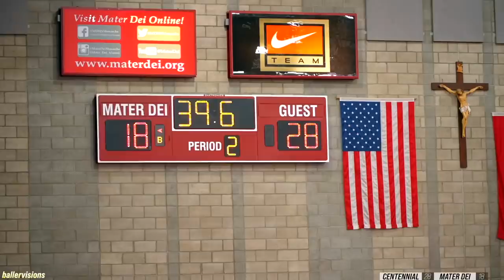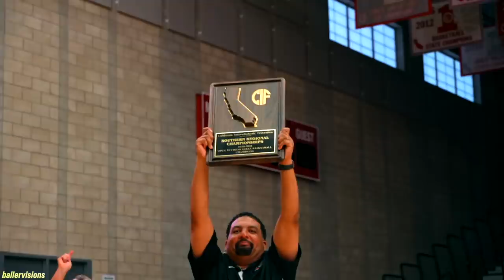#1 VS #2 Girls Teams CHAMPIONSHIP REMATCH: #1 Mater Dei VS #2 Centennial Season GRAND FINALE